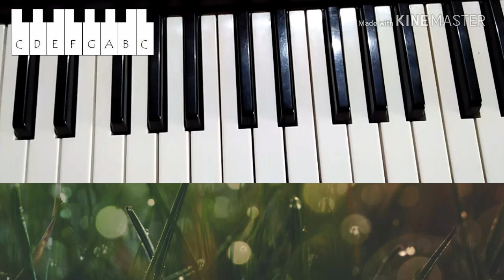Keyboard | A•chikkuchi skiani 1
Anga  keyboard dokna sapgipa ongpaja indiba jeko masipaachim uko angni jongipa nogiparangna skie ona sikpaenga.
 Ia video angni skiani chuongja ine aganna mangen.

 Nasimangni agan kupattianina mitelbegen.